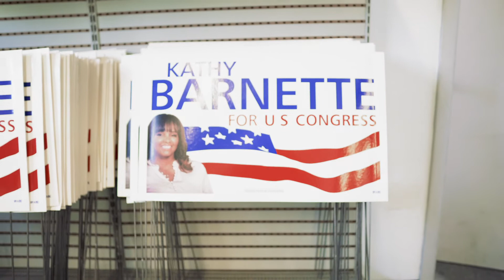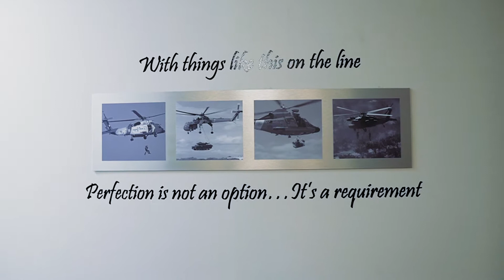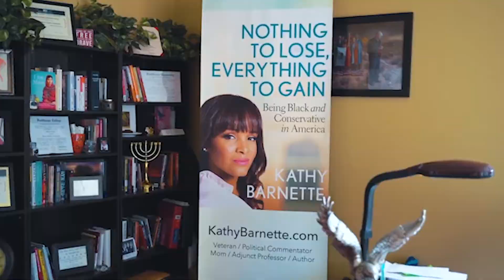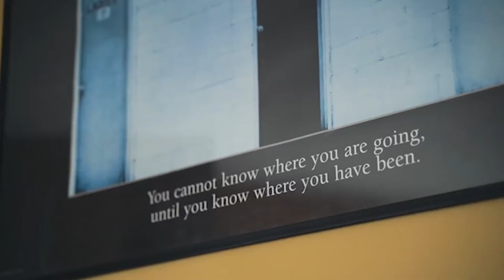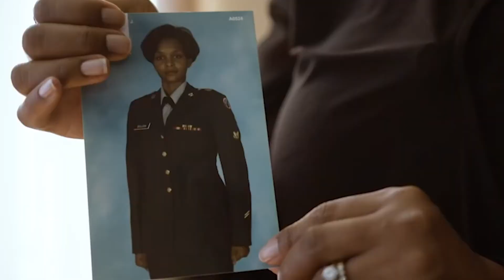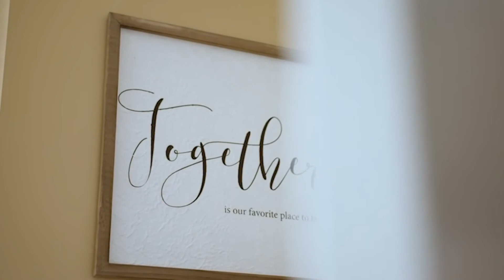Kathy Barnette commercial B-Roll